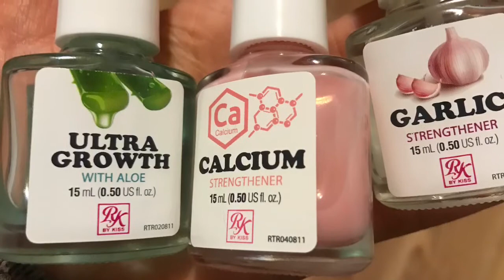Con estos Ingredientes y consejos tus uñas van a crecer como locas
Hola mi gente linda  en el video de hoy les comparto algunos consejos q yo pongo en practica  en mis uñas para q crezcan mucho más rápido y fuertes espero les guste pero q sobre todo les ayude en algo pónganlos en práctica para q vean Resultados y no olviden ser constantes
Muchas gracias x ver